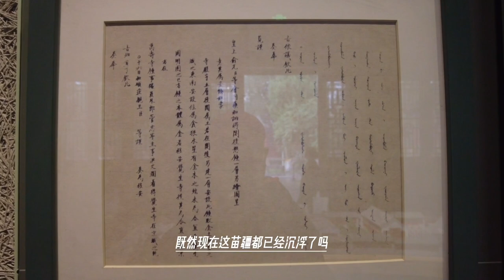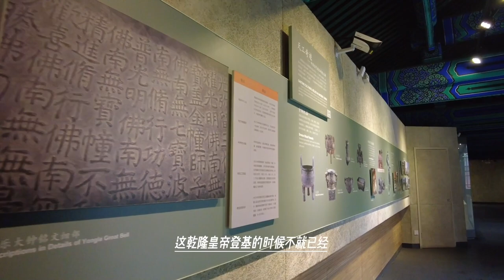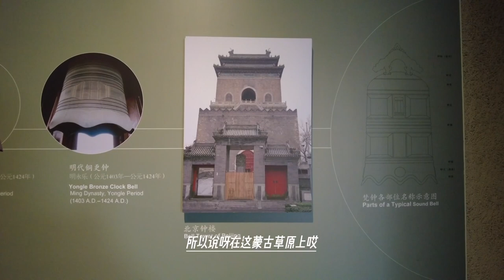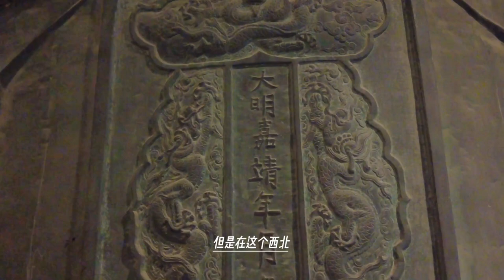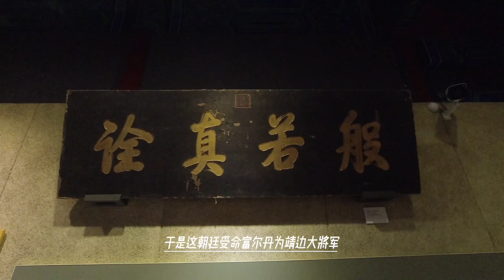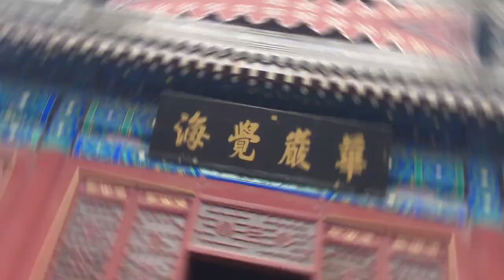蒙古准噶尔部，看不起年轻的乾隆皇帝，雍正一死准备讹诈找点便宜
噶尔丹策零，为18世纪准噶尔汗国的可汗，策妄阿拉布坦之子。1727年，策妄阿拉布坦暴毙，他承继父位，设立了独立的军事组织“昂吉”，组建了1000人的专门炮兵部队——“包沁”。两年后，雍正帝采纳大学士张廷玉的意见，以傅尔丹为靖边大将军，出北路阿尔泰；以岳钟琪为宁远大将军，出西路巴里坤。1731年，傅尔丹驻科布多，在和通泊被准噶尔偷袭，大败。岳钟琪围魏救赵，攻打乌鲁木齐，准噶尔弃城先走，岳钟琪一无所获，和通泊之战，准噶尔胜利。雍正帝将傅尔丹免职，由马尔赛为抚远大将军，驻军归化城。1732年七月，噶尔丹策零亲自东征外蒙古，兵至杭爱山。土谢图汗部首领额驸策棱，率军三万大败噶尔丹策零，噶尔丹策零因马尔赛未加配合才得以逃脱。雍正帝怒斩马尔赛，厚赏额驸策棱。1734年，清准和谈，以阿尔泰山为界。西北进入了十年和平时期。1745年，准噶尔汗国爆发大瘟疫，五十岁的噶尔丹策零9月在伊犁染病去世。